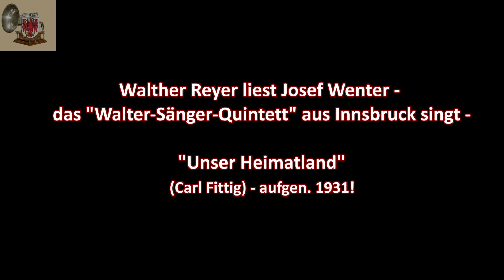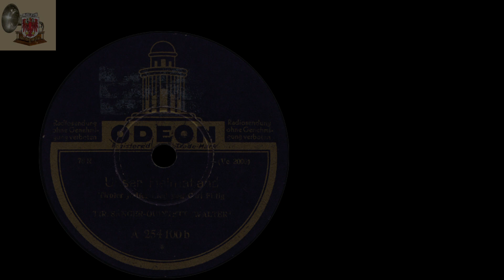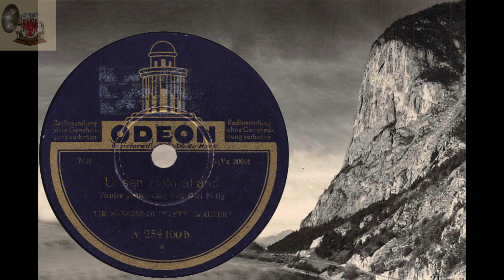DER KAISER MAXIMILIAN UND TIROL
In Tirol feierte man 2019 das "Maximilianjahr" (500 Jahre Kaiser Maximilian und Tirol) - hier noch ein kleiner Beitrag dazu von mir!